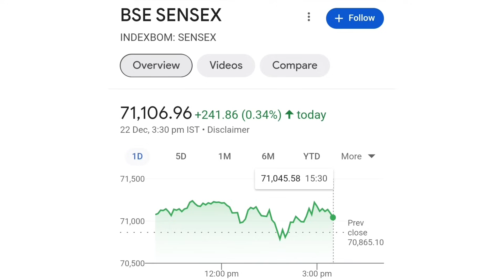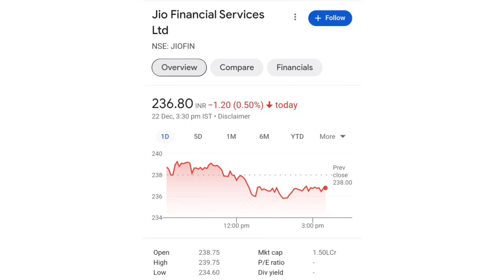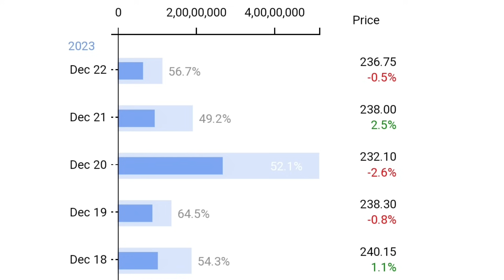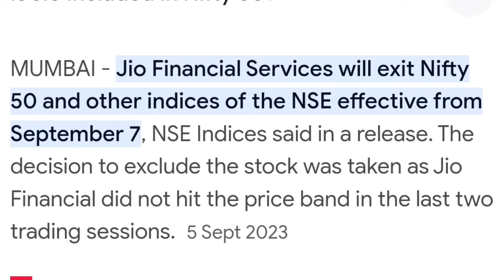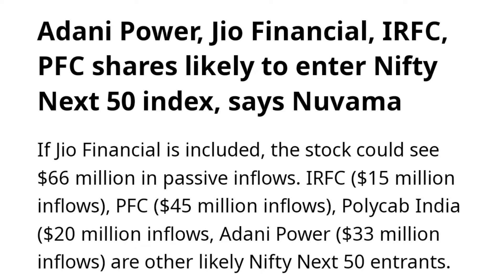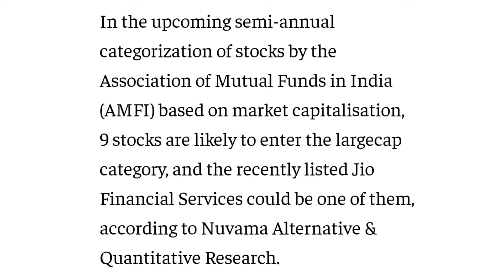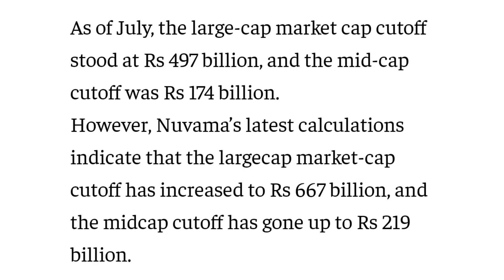550 करोड की होगी खरीदारी। jio financial services latest news | reliance jio financial services |jfsl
550 करोड की होगी खरीदारी। jio financial services latest news | reliance jio financial services |jfsl

online kamai